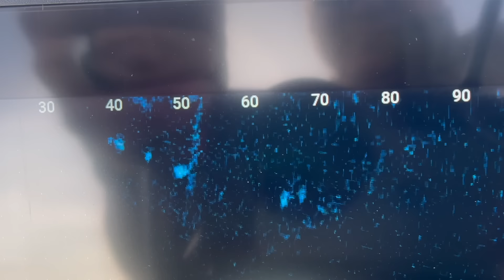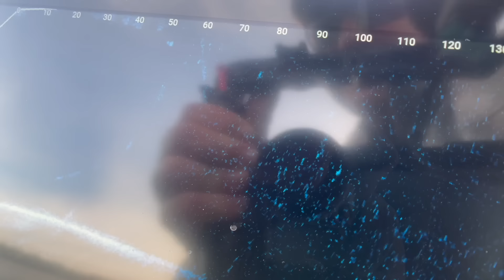Late fall muskies trolling in deep clear water in Minnesota Mayhem's 10000 Casts Season 3 Episode 13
Bill Schoepke joins Chase and Brad for a late November trolling trip. Being unusually warm and flat calm it was unlike past years. The fish loved the weather and were chasing down big crank baits being trolled over deep water!